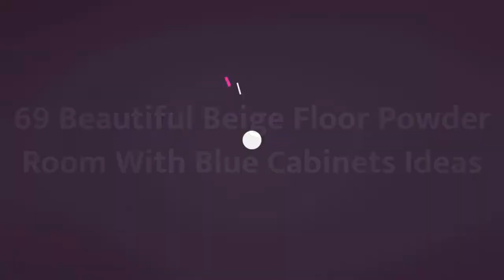75 Beautiful Beige Floor Powder Room With Blue Cabinets Design Ideas #1407 💛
0:00 - Intro
0:00:12 -  #1
0:00:17 -  #2
0:00:22 -  #3
0:00:27 -  #4
0:00:32 -  #5
0:00:37 -  #6
0:00:42 -  #7
0:00:47 -  #8
0:00:52 -  #9
0:00:57 -  #10
0:01:02 -  #11
0:01:08 -  #12
0:01:14 -  #13
0:01:20 -  #14
0:01:26 -  #15
0:01:32 -  #16
0:01:38 -  #17
0:01:44 -  #18
0:01:50 -  #19
0:01:56 -  #20
0:02:02 -  #21
0:02:09 -  #22
0:02:16 -  #23
0:02:23 -  #24
0:02:30 -  #25
0:02:37 -  #26
0:02:44 -  #27
0:02:51 -  #28
0:02:58 -  #29
0:03:05 -  #30
0:03:12 -  #31
0:03:19 -  #32
0:03:26 -  #33
0:03:33 -  #34
0:03:40 -  #35
0:03:47 -  #36
0:03:54 -  #37
0:04:01 -  #38
0:04:08 -  #39
0:04:15 -  #40
0:04:22 -  #41
0:04:29 -  #42
0:04:36 -  #43